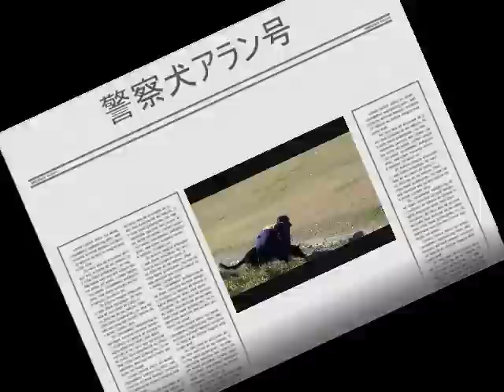千葉県嘱託警察犬審査会in2012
昭和の森で行われた警察犬審査会の見学に行ってきました。
今年も兄弟犬の成長が見れて嬉しいです。
みんな頑張ってましたよ～（＾－＾）